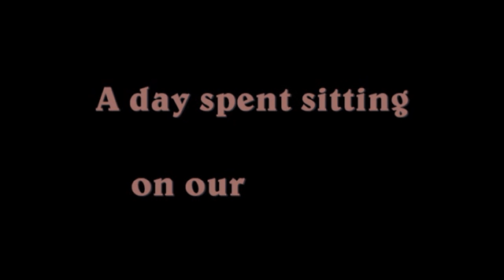Broxhead with Shires Jan 2012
Day out at Broxhead Common with the Shire Land Rover Club, very sandy and very deceptive puddles and ruts, spent most of the day sitting on the chassis rather then on the wheels, still top entertainment.